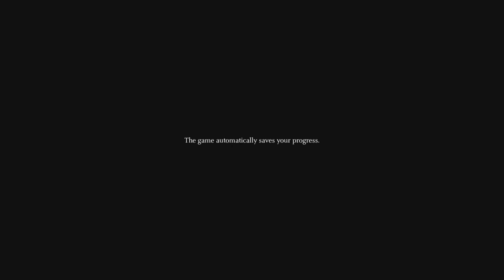CAN SOMEONE EXPLAIN THIS⁉️| SHADOW OF THE COLOSSUS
use this link for special offers on amazon deliveries.